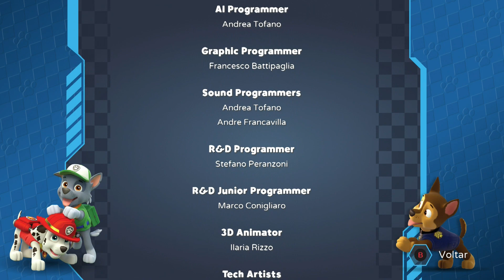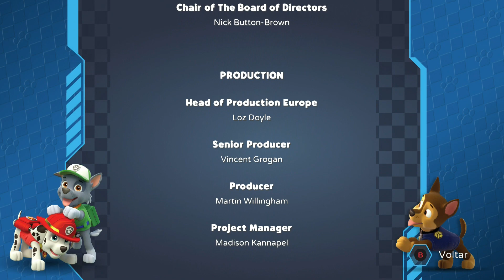PATRULHA CANINA GRAND PRIX I XBOX GAME PASS I CORRIDA DE AVENTURA #15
✅ MEU COMPUTADOR

-Fonte 650W GAMEMAX GP650 80 PLUS BRONZE
-16gb memória ddr3

✅ MEUS CONSOLES
Xbox 360
Xbox one s
Playstation 1,2,3,4